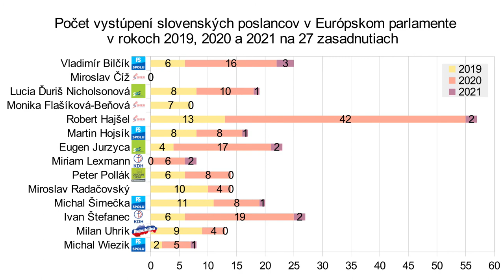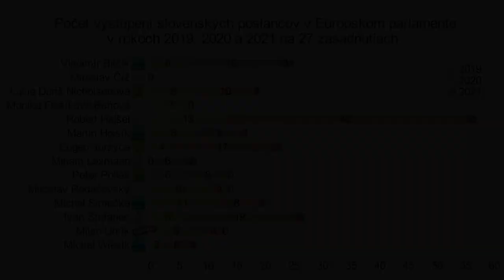V. Bilčík (PS-Spolu) Pandémia prehĺbuje rodovú nerovnosť [21.1.2021]